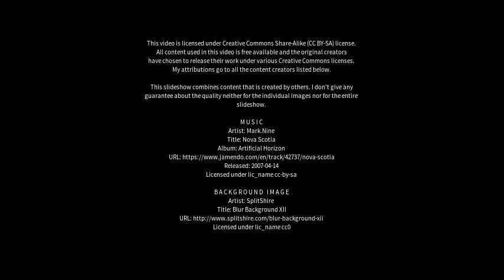Best places to visit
Best places to visit - Avilés (Spain) Best places to visit - Slideshows from all over the world - City trips, nature pictures, etc.